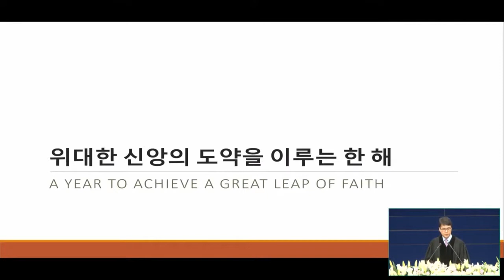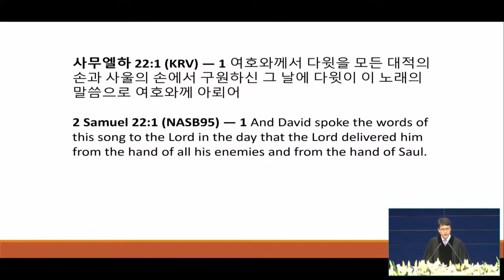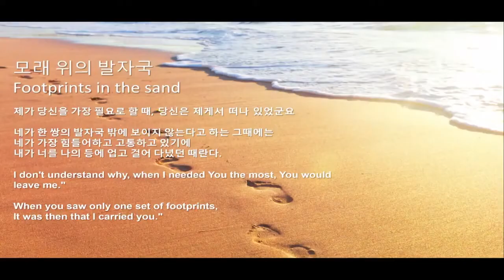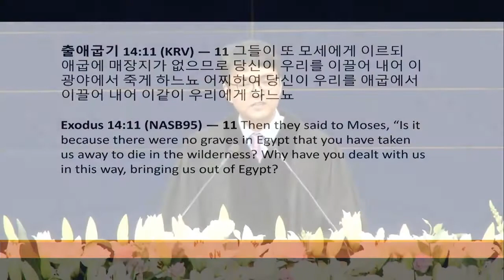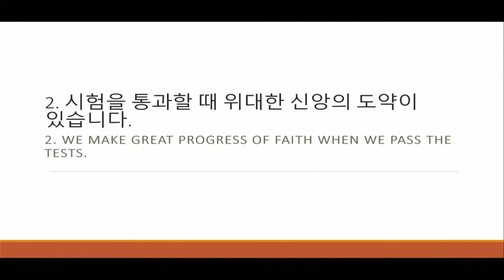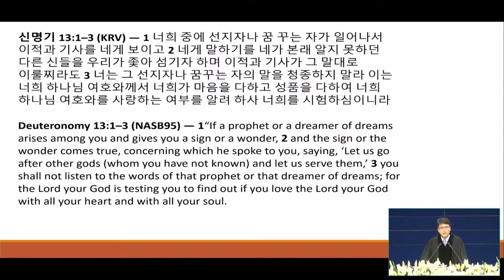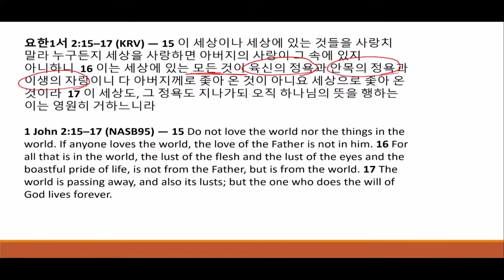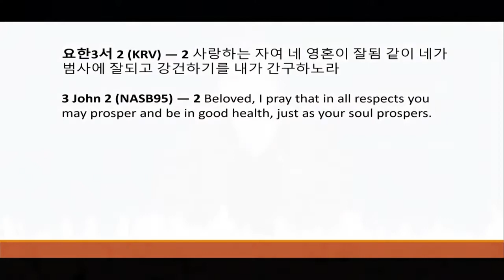1/1/2022 | パク･ジョンソ牧師 | 偉大なる信仰の跳躍を成す年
タイトル: 偉大なる信仰の跳躍を成す年
聖書: 詩篇18:27-33